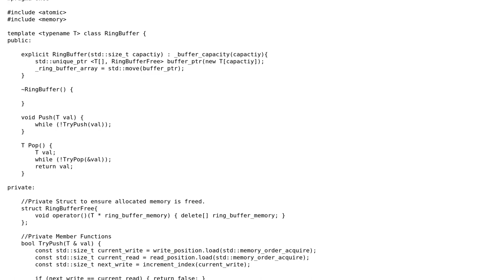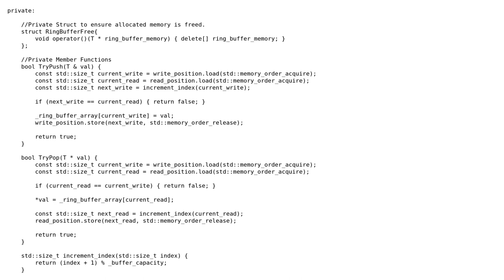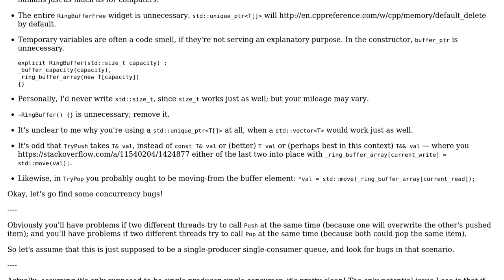Code Review: Thread Safe Circular Queue Implementation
With thanks & praise to God, and with thanks to the many people who have made this project possible! You are responsible for your own actions.